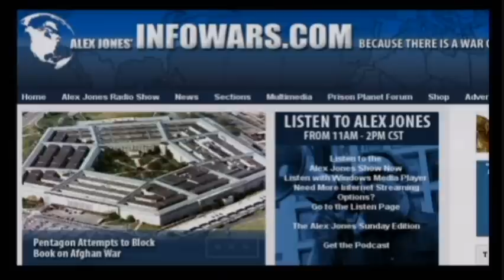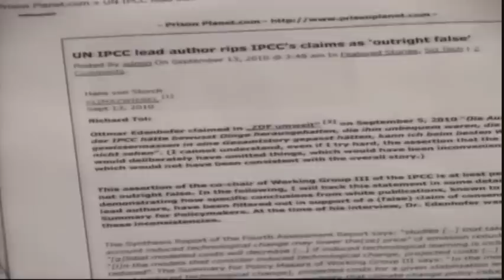Alex Jones - Mark Morano - Global Warming Fraud - part 1/3